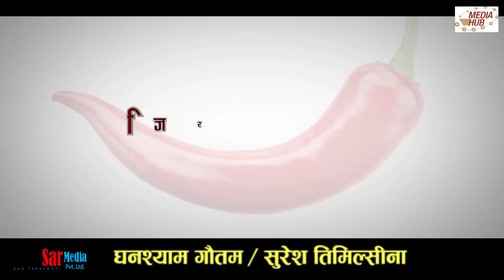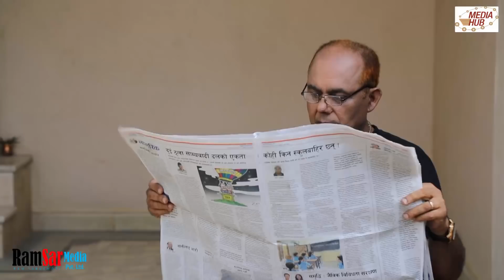Jire Khursani, 7th June 2018, Full Episode 555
Copyright @ Ramsar Media Pvt. Ltd. Director :- Niraj Nepal
Writer : Santosh Khanal
Camera Person :- Manoj Shrestha
                                Dilip Bista
Visual Editor :- Rabin Bhatta
                           Rajendra Manandhar
Technology :- Subash Pokhrel
Graphics :- Arjun Pokhrel
Story Song :- Tanka Budathoki
Imagination :- Muna Nepal
Make up :- Yadhav Thapa
                    Jiwan Pasa
Light :- Bijay Raut
             Dipak Raymajhi
Voice :- Janak Budhathoki
              Jitu Nepal
Choreography :- Saroj Adhikari
Management :- Deviram Parajuli
                            Hom Nath Timalsina
Actor/Actress :- Rajaram Poudel,Shiva Hari

Bairagi, Sabita Gurung, Jitu Nepal, Surbir

Pandit, Debira Parajuli, Sunita Gautam, Sita

Ghimire, Niraj Nepal, Kumar Binod Poudel, Kabindra Tripathi, Aashok

Niraula, Purna Thapa, Rabi Dangol, Khem

Lamichane, Narotam Silwal, Narayen Nepal, Sita Devi Timalsena,

Subodh Gautam, Hom Nath Timalsina, Subham  Nepal ,Manraj Shrestha, Devi Ram Parajuli (Bhoklagyo)

All Exclusive copyright of these videos are with Ram Saraswoti RamSar) Media Pvt. This new Episode of Jire Khursani is presented to you. This is episode 554.
Ⓒ RamSar Media Pvt. Ltd